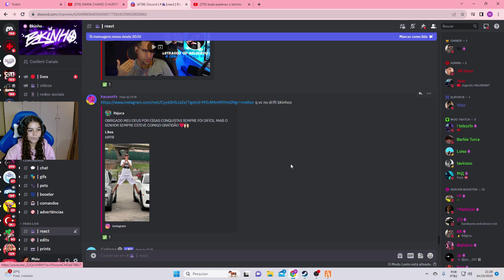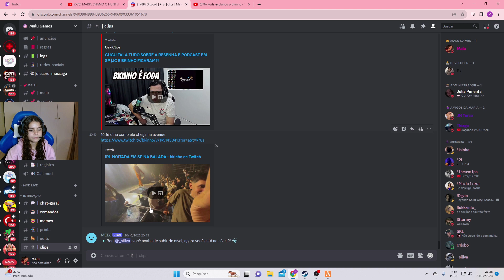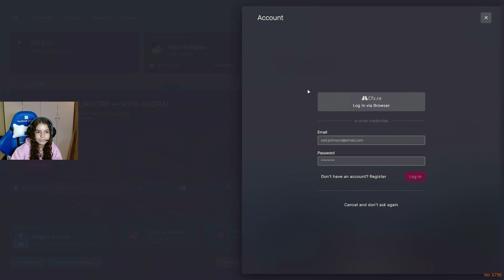MARIA REACT AO BKINHO SENDO TILTI COM ELA KKKK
⚠️IMPORTANTE⚠️